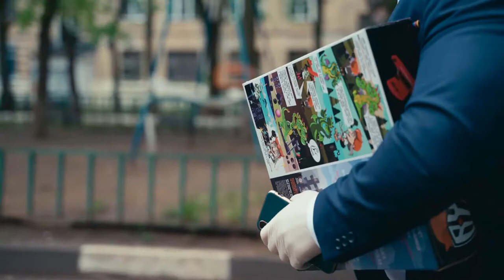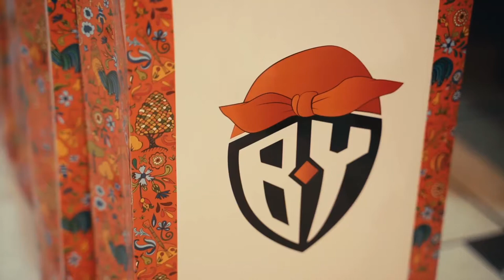Помощь детям Красногорска, день защиты детей, депутат Шадриков И.С., 01.06.2020 г.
1 июня 2020 года я со своими помощниками поздравили 25 семей Красногорска с праздником «День защиты детей».
В подарочные наборы для детей входили рюкзаки, одежда, конструкторы и много других игрушек от бренда «Баба Яга», а также продовольственная помощь от администрации г/о Красногорск.
Данная акция принесла много положительных эмоций детям, родителям и участникам мероприятия.

Хотел бы выразить благодарность за помощь в организации акции:
- Артёму Семке- общественному деятелю,
- Юлии Павликовой -победительнице Международного конкурса красоты 2019,
- Юлии Чекалиной, за предоставленные комплекты детской одежды для девочек.
- администрации и волонтёрам городского округа Красногорск.

Следующую благотворительную акцию мы планируем провести к 1 сентября.
Ведь каждый может сделать какое-нибудь маленькое дело, благодаря которому мир станет хоть чуточку лучше.